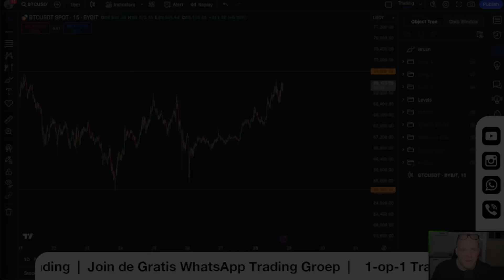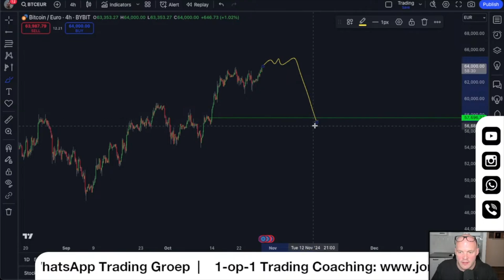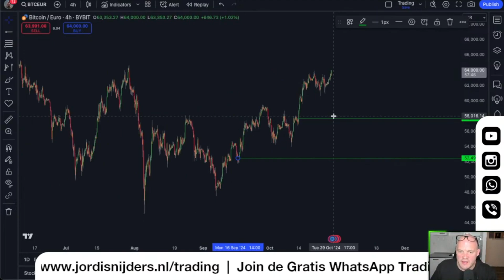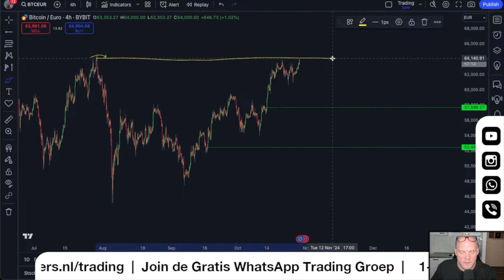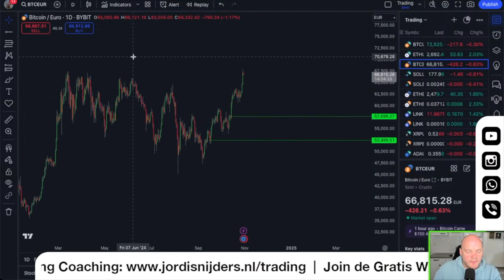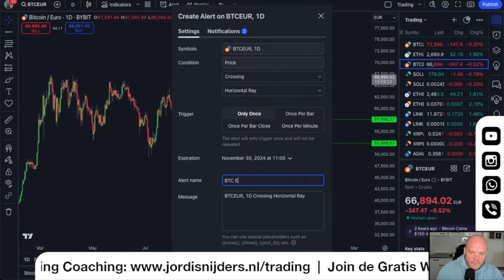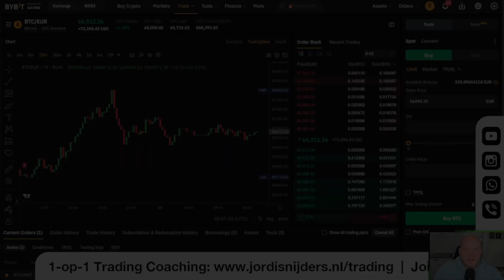💶 Hier Koop ik Bitcoin Bij!! Spot Traden met Euro's.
Hier Koop ik Bitcoin Bij!! Spot Traden met Euro's. Bedankt voor het kijken naar deze Trading video.

00:00 - Intro
00:03 - Analyse en Entries
06:03 - Orders Plaatsen
07:08 - Outro